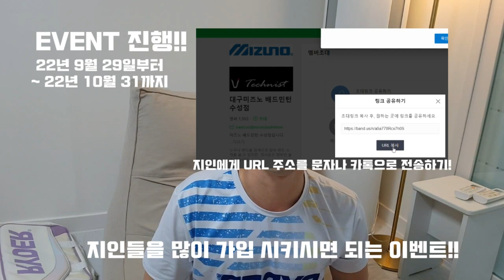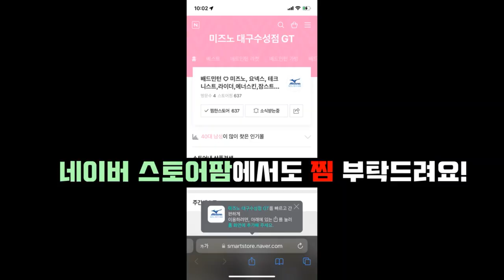홍승인.나재엽 조와 맞붙은 대구팀! 곽드래곤의 유연한 수비는 통할까?!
AMG 여울배드민턴 전국대회
준자강 경기!!
(팀 대쉬)손준찬.곽미르 vs (팀 잭팟) 홍승인.나재엽